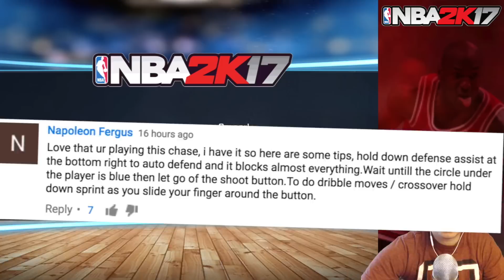NBA 2K17 - START MY CAREER - iOS & Android Gameplay - Pick Position & College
NBA 2K17 - START MY CAREER - iOS & Android Gameplay - Pick Position & College Next in our series. In this walkthrough we choose the best college to play for our Freshman Year. We pick Shooting Guard as our position. Kinda regret that and wish I chose point guard.